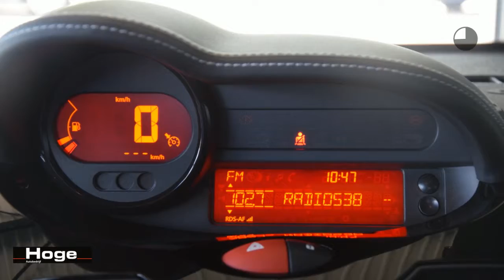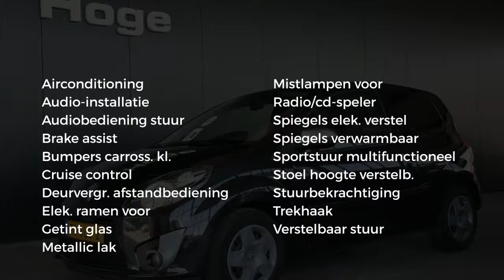Renault Twingo 1.5 DCI NIGHT & DAY Airco Cruise control 70dkm NAP Nieuwe APK Rijklaarprijs Inruil mo